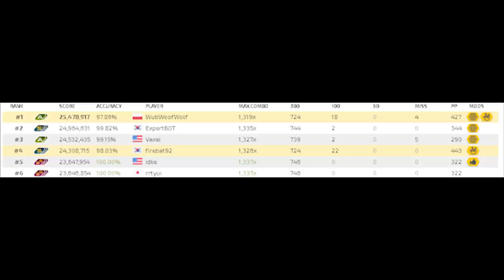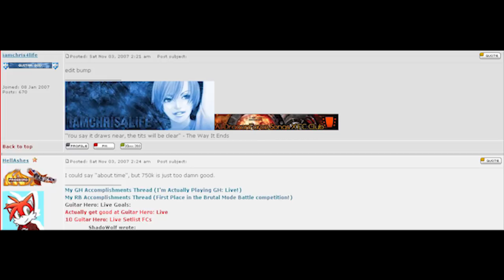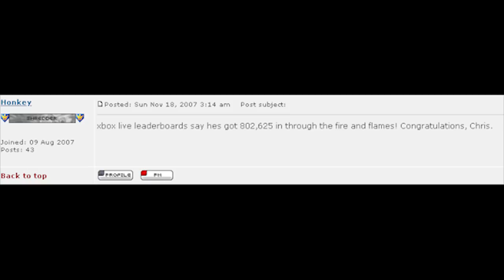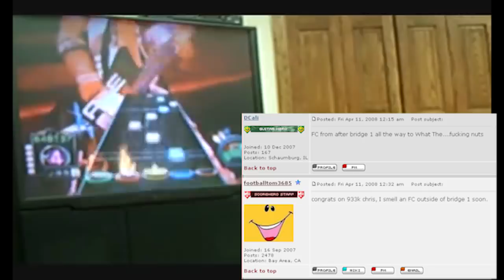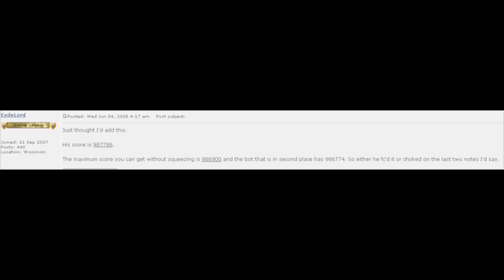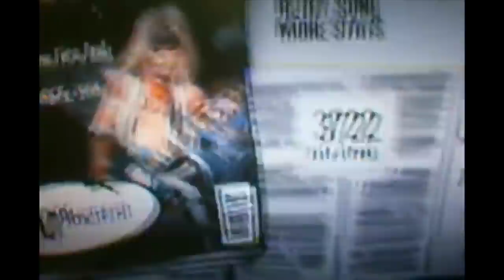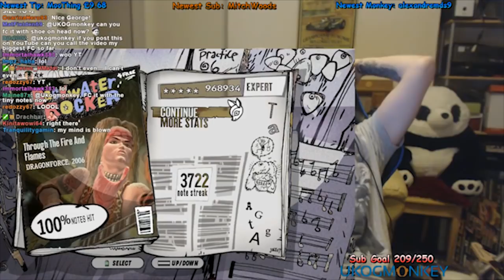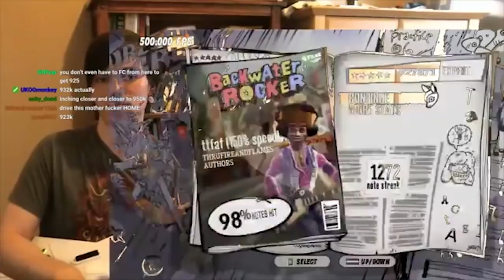Score Progression: Through The Fire and Flames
There's quite a few things I wanna say regarding making this video.

(Besides the fact that my thumbnail might not update)

The Clone Hero video I made this before this was to give a very subtle hint to my subscribers at what was to come, perhaps too subtle haha. This video was originally inspired by Randy's 150% FC of the song. It hit me out of nowhere that I could do something brand new for once and challenge myself to make a score progression video on a game I've known about for a while, but didn't quite know every little detail of. Little did I know, I would be digging through hundreds of Scorehero threads finding stuff I never thought I would find and the result would be just over the 40-minute barrier. This video has been more or less done for a few weeks now (With some minor polishing) but I wanted to wait until I was 1. Comfortable enough to post it, and 2. To wait until people were done with college so they weren't distracted by a 40-minute video lol. I had a ton of fun making this and I can't wait to see what else I can dig about this game that I might not have known before.

I've been gathering sources for various other videos I want to make about not just this game, but other games as well but I can assure you I have another one in the works for this game!

Big thanks to Randyladyman, Darkly, Hellashes, Razzy, Snover, Brighton, and some of my friends back home for giving me the A-okay on this video Your input motivated me to go through with this project since Mid-August and I highly appreciate you all checking it out.

This is just the beginning, my dudes.